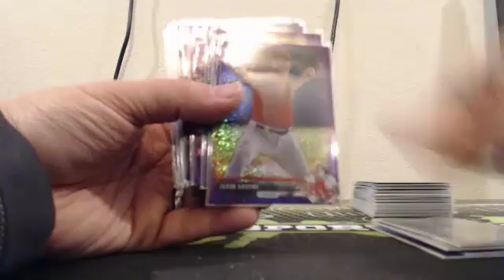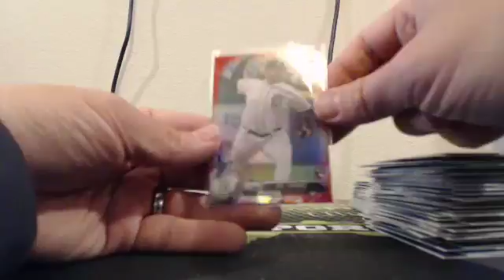2017 Bowman Chrome 10 Case Player Break #4 EBAY Guzman_15 10-8-17 Case #7 Recap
2017 Bowman Chrome 10 Case Player Break #4 EBAY Guzman_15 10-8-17 Case #7 Recap - Captured Live on Ustream